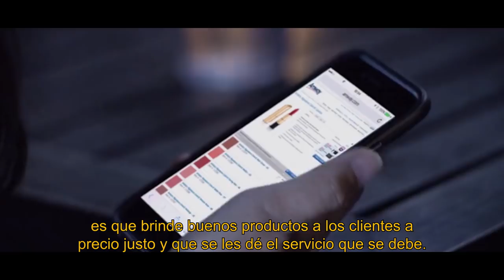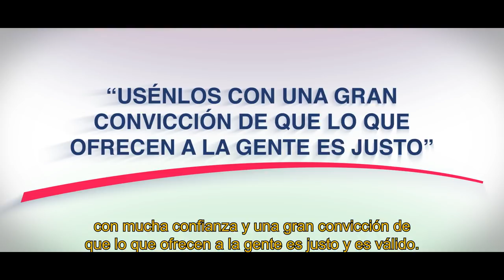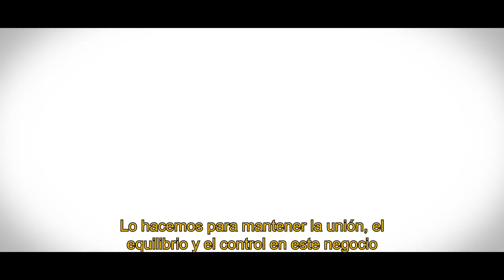Rich DeVos: Cultura de Venta